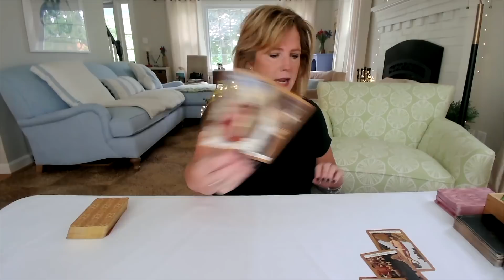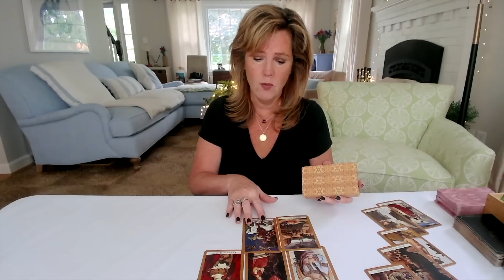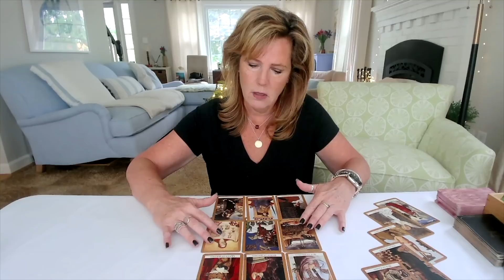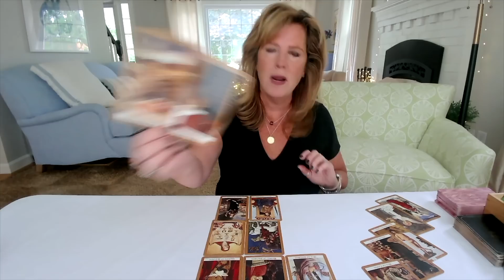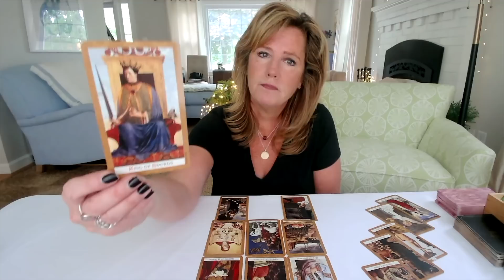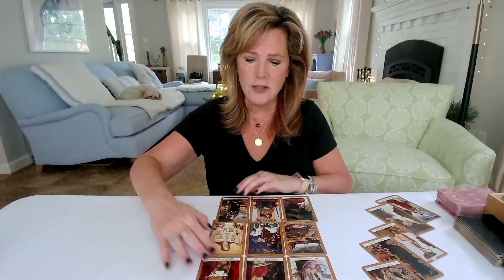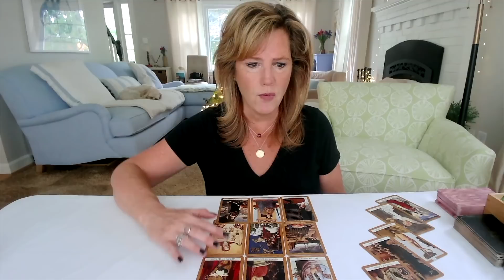Capricorn Taurus Virgo: Who Are You Becoming?🤔* | Earth Signs🌲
🎼  Credits:
--Astrology for Beginners: How Can I Tell if a Transit Will Affect Me? (Top 5 Ways to Tell)